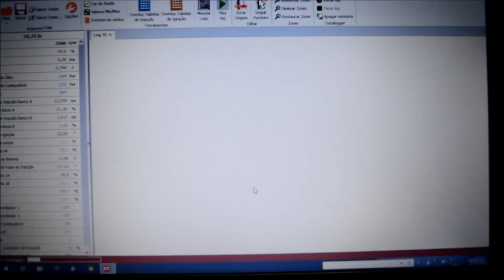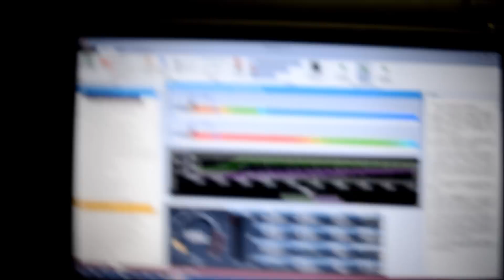Astra 2.0 16V Forjado Turbo 700cv "Parte 2/2"